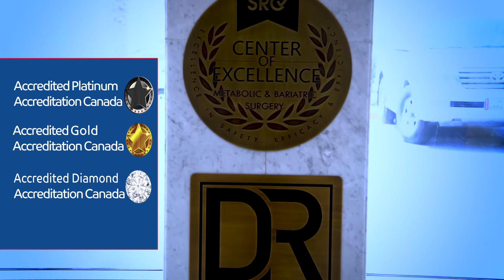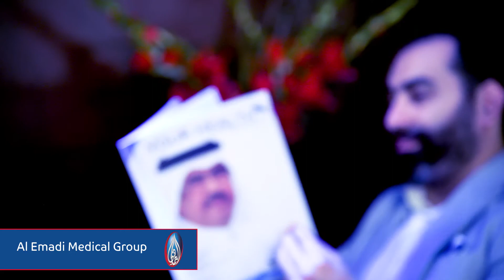Al Emadi Hospital / Serving Humanity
More than 61 Clinics / 100 Doctors / Most medical Specialties
24/7 Emergency/Pharmacy and Lab